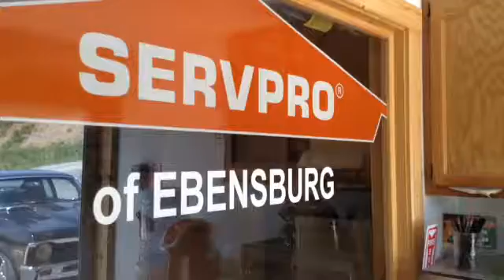Success Conscious: SERVPRO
Success Conscious: Ben Weaver and Jeffrey Kuncelman, owners and operators of SERVPRO of Ebensburg, talk about starting a new business and how a support network has been key to their growth.